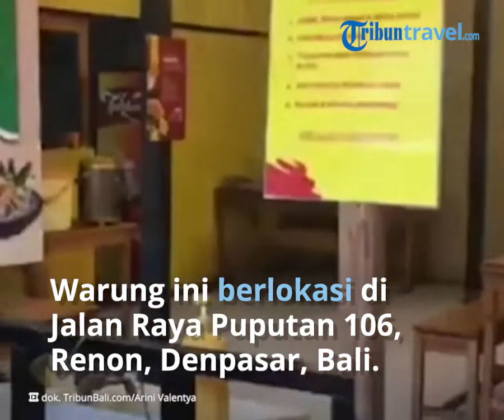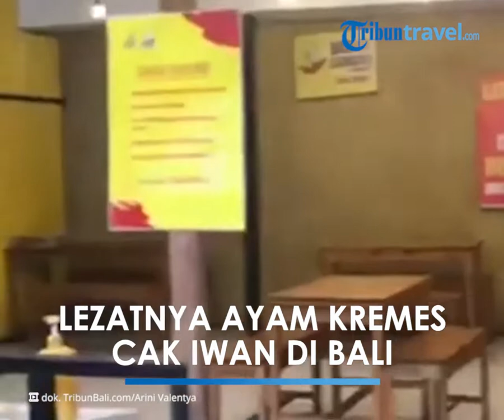Cicipi Lezatnya Ayam Kremes Cak Iwan di Denpasar, Bumbu Kuningnya Bikin Nagih Pecinta Kuliner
TRIBUN-VIDEO.COM - Ingin makan malam yang enak dan mengenyangkan di Denpasar Bali?

Kamu bisa mencoba ayam kremes.

Dari sekian banyak warung makan nasi kremes, ada satu yang cukup populer di Bali.

Namanya Nasi Kremes Cak Iwan.

Ayam Kremes Cak Iwan berlokasi di Jalan Raya Puputan No.106, Renon, Denpasar Timur, Denpasar, Bali.

Ada hal yang unik dengan warung Cak Iwan ini, semua pelanggannya dimanjakan dengan tambahan nasi putih + es teh tanpa kena biaya tambahan, alias gratis.

“Selain saya buka usaha kuliner ini, saya juga pingin beramal dan memanjakan pelanggan yang datang makan ke sini agar mereka makan dengan puas dan kenyang,” kata Agus Kurniawan atau yang biasa dipanggil Cak Iwan.

Cukup membayar Rp 14 Ribu, kamu bisa tambah nasi dan es teh sepuasnya.

Cak iwan menambahkan Warung Ayam Goreng Kremes miliknya berbeda dengan warung ayam kebanyakan karena memiliki ciri khas tersendiri yaitu ayam goreng kremes dengan bumbu kuning Suroboyo dan setiap pelanggan dimanjakan dengan nasi putih + es teh gratis.

Namun tidak hanya ayam kremes, warung ini juga menyediakan bebek goreng kremes, gurami kremes, tempe penyet, bawal kremes, terong kremes dan masih banyak menu lainnya yang disedikan.

Adapun menu paketan terdiri dari paket Kretang (paket kremes sambal matang/goreng) yang sudah termasuk nasi, tempe kremes, dan kuah bumbu kuning yang dibanderol dari Rp18 ribu untuk lele kremes hingga Rp32 Ribu untuk gurame kremes.

Tersedia juga sambal pecak, sambal ijo, dan sambal korek.

Semua sambal di Ayam Kremes Cak Iwan dijamin fresh.

Untuk menu minumannya, terdapat menu variasi tea, jeruk, dan milkshake yang dibanderol dari Rp5 Ribu hingga Rp 16 Ribu untuk soda gembira.

Wartawan Tribun Bali berkesempatan mencicipi ayam kremes yang menjadi menu best seller dengan sambal matang dan bumbu kuning khas Suroboyo.

Menurut kami, rasa dari ayamnya ketika ditaburi kremesan sangat renyah, ditambah lagi campuran bumbu kuning dicampur dengan nasi dan sambal, rasanya mantap.

Untuk diketahui,  Ayam Kremes Cak Iwan buka dari jam 10.00 wita - 23.00 wita.

Ayam Kremes Cak Iwan tersedia di semua aplikasi ojek online.

Ayam Kremes Cak Iwan sudah miliki 2 cabang yakni di Jalan Raya Kampus Udayana dan Jalan Buana Raya no.88x, Padangsambian Denpasar Barat, Denpasar, Bali.

Artikel ini telah tayang di TribunTravel.com dengan judul Mencicipi Lezatnya Ayam Kremes Cak Iwan di Denpasar untuk Makan Malam, Bumbu Kuningnya Bikin Nagih,